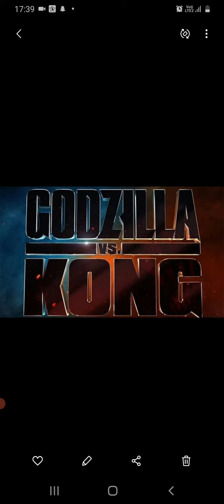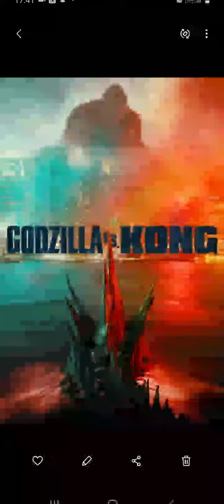Godzilla Kong all part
All part